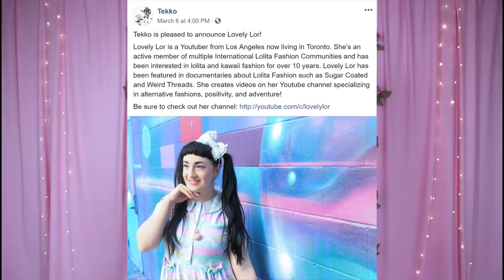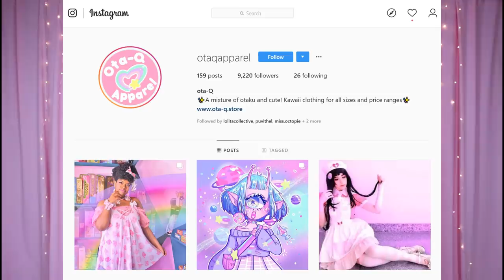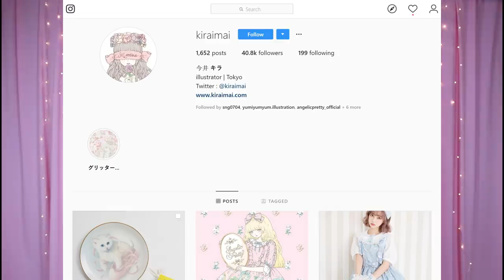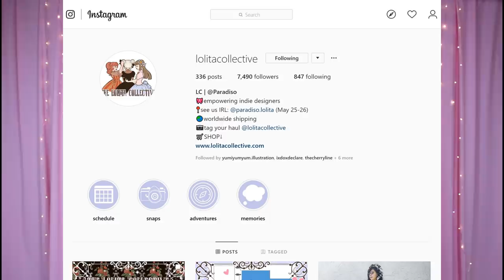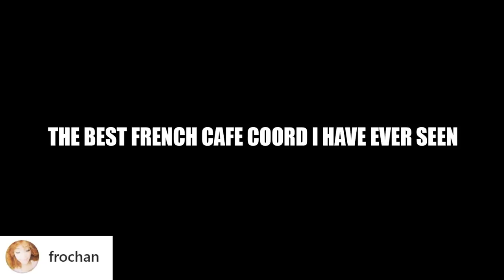Tekko 2019 Special Report